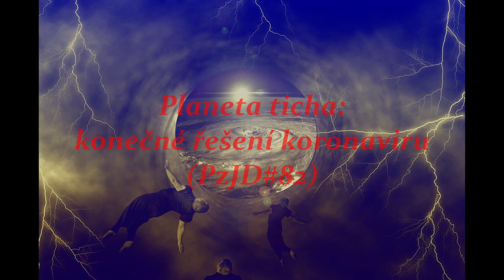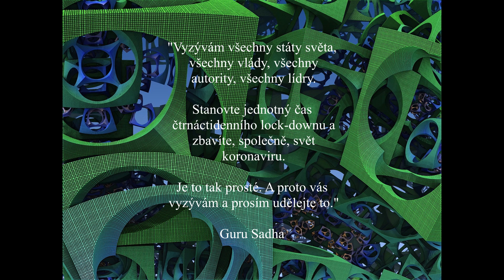PzJD👽#82: PLANETA TICHA - konečné řešení koronaviru (Povídky z Jiné Dimenze/ Petr Matějček/ sci-fi)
Každé pondělí v 19,00hod sci-fi POVÍDKA z JINÉ DIMENZE spisovatele Petra Matějčka👽 ► na tomto kanále premiérově, případně na

Hudba: SCX/Space Commander X.

● Vyjádření spisovatele Petra Matějčka k projektu pondělních Povídek z jiné dimenze:

     O co tedy jde?

     Je to jednoduché. Každé pondělí úderem sedmé hodiny podvečerní bude na internetovém serveru youtube, na kanále lunarvisions, premiérově uveřejněna audio povídka z mé produkce. Tím jest řečeno vše.

     Takže - vždy v pondělí se může vnímavý čtenář, jehož fantazii lze snad ještě roznítit, těšit na moji audio povídku, která se pokusí přimět k zamyšlení, otevřít nové myšlenkové obzory a proudy, či jenom a pouze nenuceně pobavit. Díky všem spolupracovníkům, kteří se na tomto projektu podílejí, díky všem lidem, kteří tento projekt podporují. Bůh vám to oplatí.

                                              Svět(l)u zdar!

                                                               Petr Matějček

Fantasy série AM:

● ARTEFAKT MOCI - čtyřdílný fantasy příběh, který si nedělá ambice hrát si na něco více, než čím doopravdy je:

● AM II. Cesta do Východních zemí
● AM III. Úkoly císaře Nobunága
● AM IV. Síla pyramidy